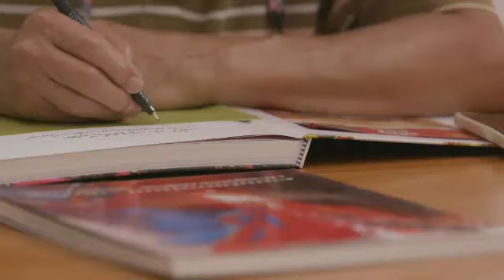แลโลกศิลปะ : 80 ปี ธงชัย รักปทุม ศิลปินผู้ทุ่มสุดใจเพื่อศิลปะ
นิยามอายุ 80 ปี ว่าเหมือนการเดินทางไกลแสนไกลค่ะ แต่ศิลปินแห่งชาติ ธงชัย รักปทุม ยังเดินทางต่อ ปีนี้ทุ่มเทให้งานสายบริหารขับเคลื่อนโครงการศิลปะระดับประเทศ จนแทบไม่มีเวลาลุยวาดรูปส่วนตัว เพราะอยากเห็นความก้าวหน้าของวงการศิลปะในบ้านเรา